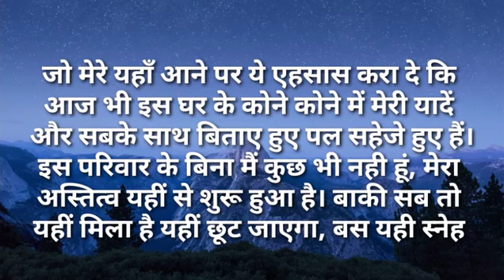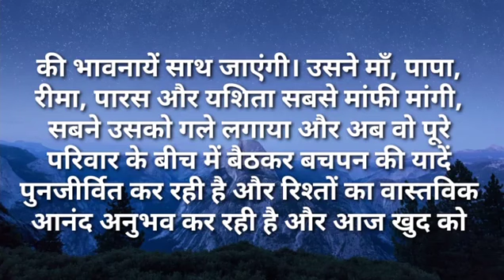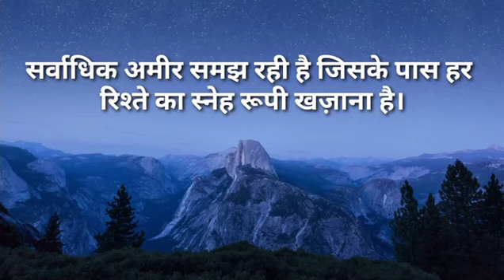ननंद जी आपको मायके में हिस्सेदारी नहीं मिलेगी|Ilike story Kahaniya|Moral Stories|Story मेरी Time